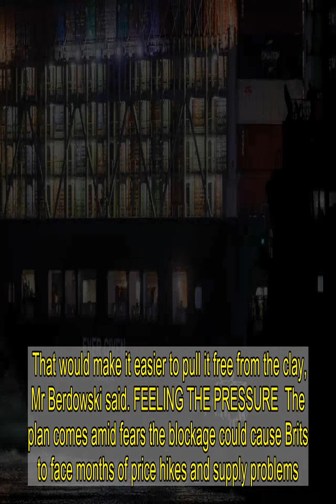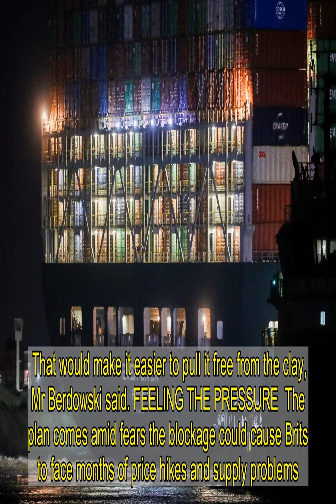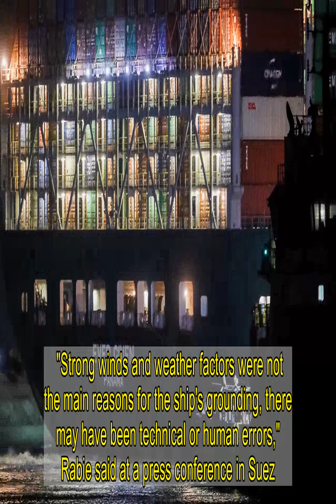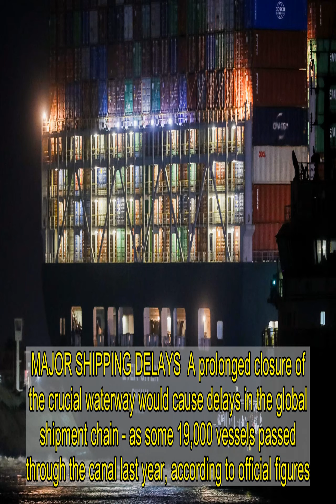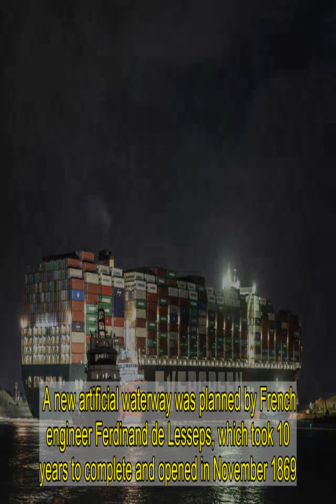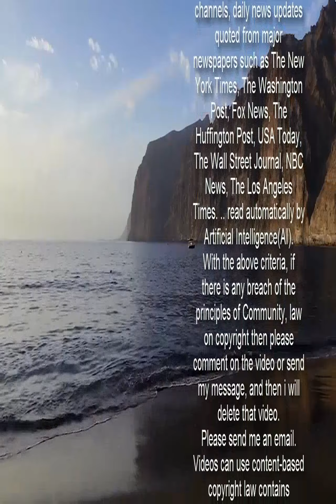Salvage firm boss reveals plan to save massive tanker blocking Suez Canal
A SALVAGE firm boss has revealed his masterplan - involving two tugboats - to save the massive tanker blocking the Suez Canal.  The Ever Given smashed into the banks of the Canal on Tuesday and halted the global trade route.  ��Follow our Suez Canal live blog for all the latest news and updates   Peter Berdowski - the CEO of Boskalis, the company hired to extract the boat - said that he hoped to have the container ship salvaged within days.  Mr Berdowski said the rescue mission would involve two large tugboats, dredging and high tides.  He told Dutch TV show Nieuwsuur that the front of the Ever Given is stuck in thick clay, but that the back of the ship "has not been completely pushed into the clay and that is positive because you can use the rear end to pull it free".  He said: "The combination of the (tug) boats we will have there, more ground dredged away and the high tide, we hope that will be enough to get the ship free somewhere early next week."  He added that if that didn't work, hundreds of containers would be removed from the ship by a crane to make it lighter.  That would make it easier to pull it free from the clay, Mr Berdowski said. FEELING THE PRESSURE  The plan comes amid fears the blockage could cause Brits to face months of price hikes and supply problems.  Shipping expert Lars Jensen told the Mirror that there was “no hiding from the ripple effect” of the blockage.  He said: "Even if the canal was to open tomorrow it would cause months of shipping delays.  “This is majorly important for companies and retailers."  The cargo ship moved today for the first time in days, but it could be trapped until next week.  Head of the Suez Canal Authority, Osama Rabei, said today that people are working around the clock to free the ship - but he can't say when the re-float may happen.  However efforts to dislodge it allowed its stern and rudder to move today for the first time.    Rabei said today: "The ship's stern began to move towards Suez, and that was a positive sign until 11 pm (2100 GMT) at night, but the tide fell significantly and we stopped."  An initial investigation showed the 1,300ft-long container ship ran aground due to strong winds and ruled out mechanical or engine failure.  But Rabei said today that the winds were one of the factors - but not the main cause of the incident.  He did not rule out that a human or technical error may have caused the lodged cargo ship's predicament.  "Strong winds and weather factors were not the main reasons for the ship's grounding, there may have been technical or human errors," Rabie said at a press conference in Suez.  "All of these factors will become apparent in the investigation," he added.  Asked when the ship could be afloat again, he suggested it was possible "today or tomorrow, depending on the ship's responsiveness to the tides."  There are currently 321 vessels stuck in a maritime traffic jam near Port Said on the Mediterranean Sea, Port Suez on the Red Sea and in the canal system o